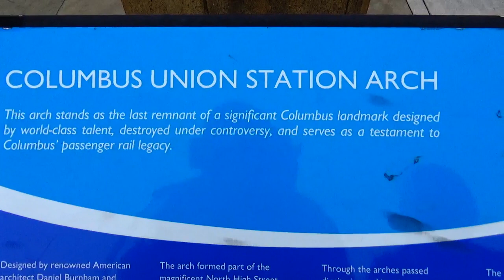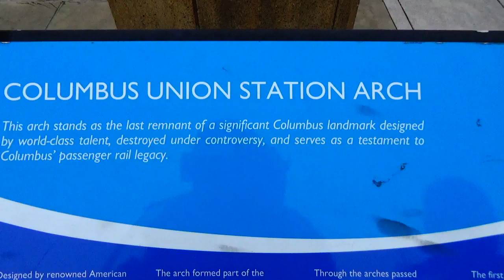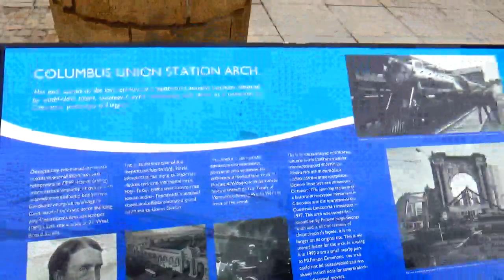HE SHALL PERISH FOREVER LIKE HIS OWN DUNG - BABYLON THE GREAT IS FALLEN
Job 20:4 Knowest thou not this of old, since man was placed upon earth,

Job 20:5 That the triumphing of the wicked is short, and the joy of the hypocrite but for a moment?

Job 20:6 Though his excellency mount up to the heavens, and his head reach unto the clouds;

Job 20:7 Yet he shall perish for ever like his own dung: they which have seen him shall say, Where is he?

Job 20:8 He shall fly away as a dream, and shall not be found: yea, he shall be chased away as a vision of the night.